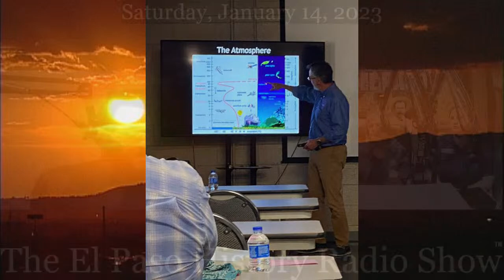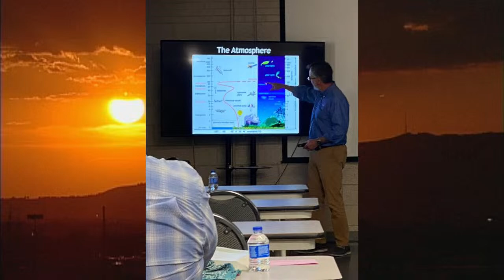The El Paso History Radio Show for Saturday, January 14, 2023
Join host Andrew J. Polk and guests with the Texas Master Naturalist Program as they discuss the details about how it teaches about the physical environment around us and how you can get involved with the upcoming class and become a professional volunteer for groups and organizations around the state in this pre-recorded episode. Texas History Begins in El Paso!